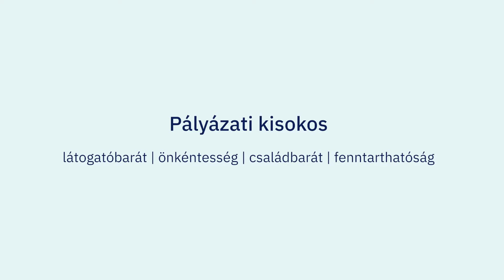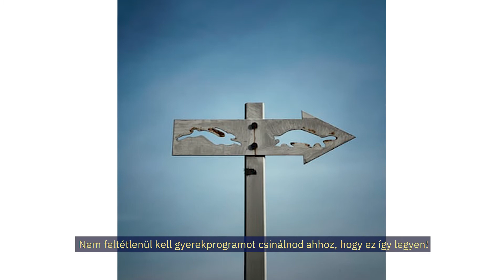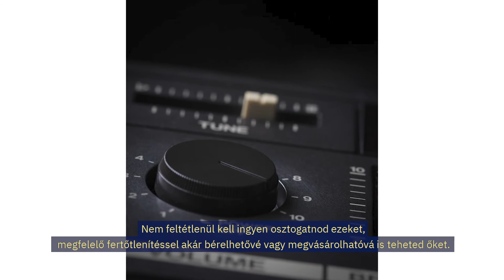Pályázati kisokos - családbarát projektek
A Veszprém-Balaton 2023 EKF horizontális elvei, értékei mentén kiemelten fontosnak tartjuk az önkéntességet, fenntarthatóságot, látogató- és családbarát programok és projektek megvalósítását. Videósorozatunkkal szeretnénk segíteni a pályázóinkat abban, hogy a pályázat során elnyert támogatásból megvalósuló tevékenységük során, minél könnyebben megfelelhessenek a horizontális célkitűzéseinknek.